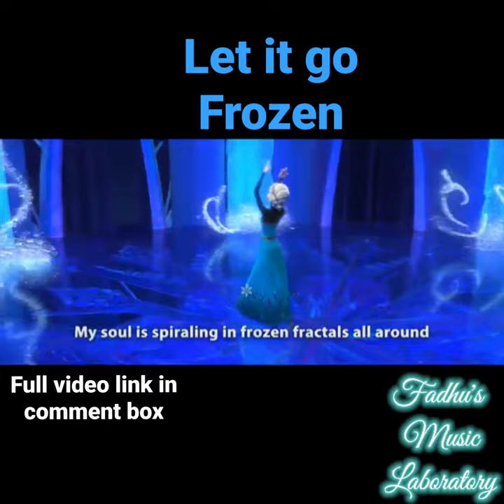Let it go instrumental cover - Frozen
"LET IT GO"a song from Disney's 2013 animated feature film Frozen, with music and lyrics composed by Kristen Anderson-Lopez and Robert Lopez. It is reprised later in the musical. Both versions are sung by sisters Princess Anna (Kristen Bell) and Queen Elsa (Idina Menzel).

About Fadhu's creative music or Fadhu's music laboratory

This is a you tube channel started by the young guy Ahamed Firoz K

It's not only about the Carnatic music
I'm creating videos based on western classical music and even film songs also.

Actually the differentiation is an unwanted thing in music because the what ever we called a music(Carnatic, Hindustani, Western, Arabian,etc.) the ultimate thing is same. The MUSIC

music
concert
piano
cello
violin
viola
double bass
music song,
music ringtone,
music music,
music styles,
music video,
music for sleep,
music mg,
music dj,
music awards 2021,
music app,
music album,
music awards,
music album star,
music asia,
a music studio,
a musical instrument by elizabeth barrett browning summary in malayalam,
a musical instrument,